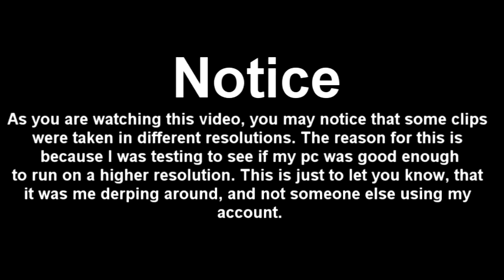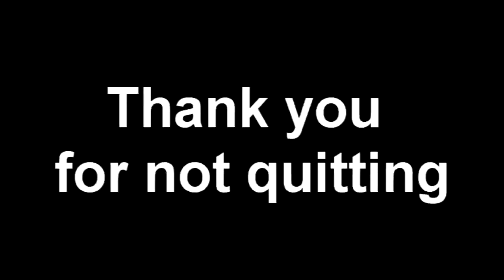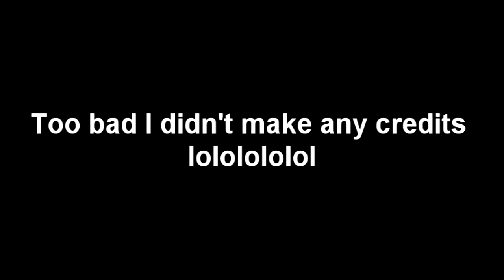The Adventures of Uche Co CrazyBob s Cops and Robbers